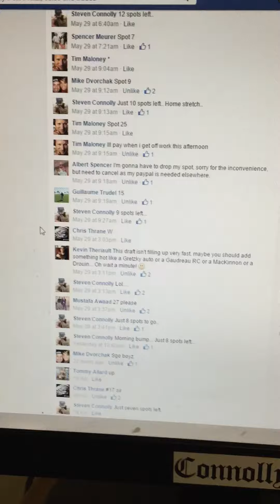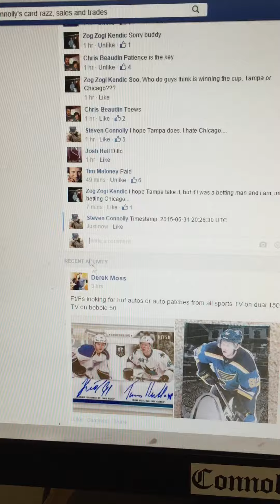Draft razz. Draft order